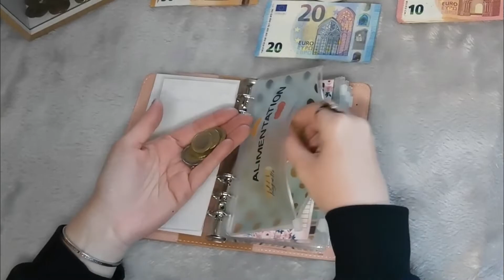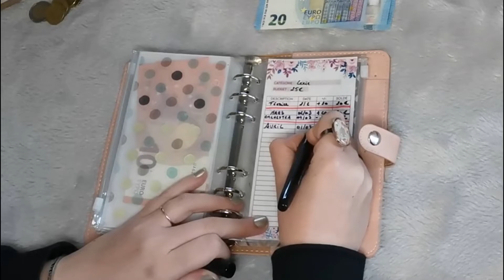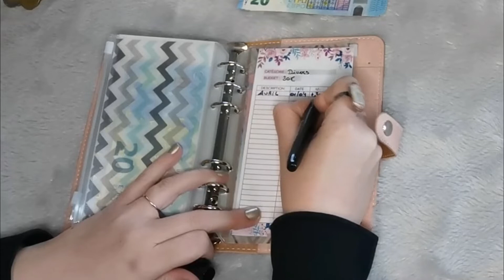BUDGET | SYSTÈME DES ENVELOPPES | Remplissage avril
🎁 Téléchargez gratuitement mes trackers défis sur le lien ci-dessous 🎁

Me revoici pour une vidéo budget avec le système des enveloppes. Il s'agit du remplissage de mes enveloppes du mois d'avril ! J'ai 1000 euros cash à répartir dans mes enveloppes ! C'est parti !

Encore un grand Merci à celles et ceux qui me suivent !

🔽 Lien pour les 2 carnets avec enveloppe🔽 :

✉️ Me contacter ✉️